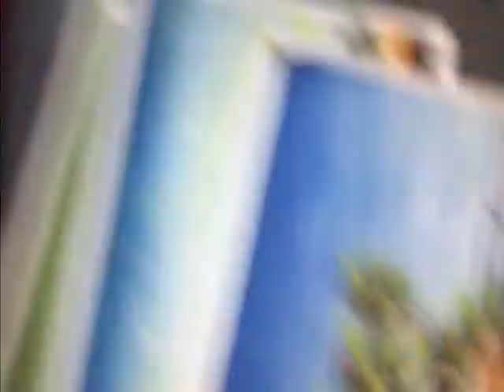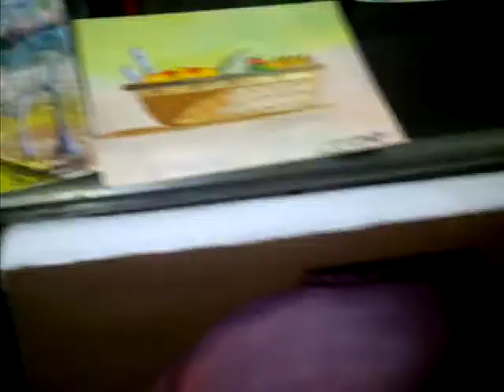mouth painter from malawi.3GP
Check out this amazing video of a Malawian artist/mouth painter. It really is something you don't see everyday. The artist has been practicing for over 15 years. More of his work will be exhibited on this